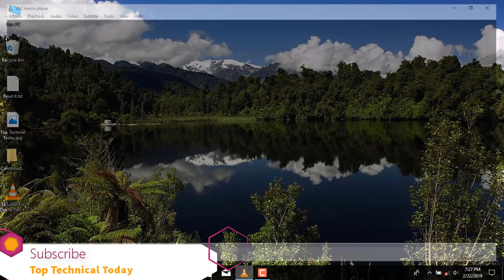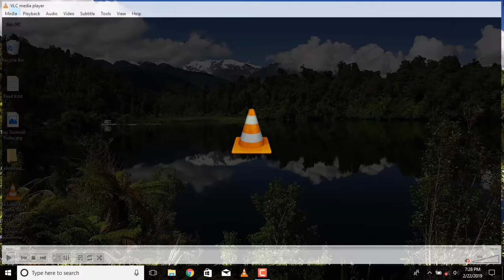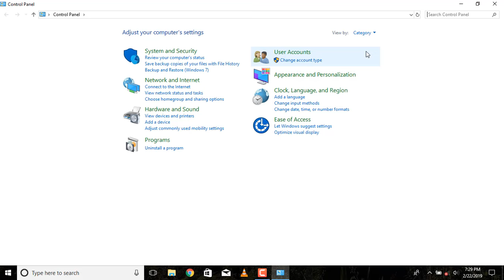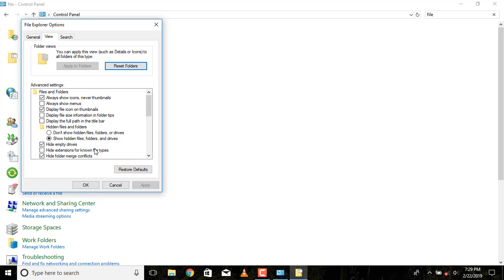how to fix vlc media player problems(Crashing, Lagging, Skipping).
Title used-:
How to Fix Video Problem of VLC Player (Crashing, Lagging, Skipping)

Solution 1
If VLC is lagging while playing mkv files, you might want to try changing the number of FFmpeg threads. According to users, you can do that by following these steps:

1.Open all Preferences window in VLC.
2.Go to Input / Codecs section  then Video codecs  then FFmpeg.
3.Locate Threads setting and change its value to 2
4.Click Save and restart VLC to apply changes.

Solution 2
Sometimes the best solution is to convert the .mkv file to a different format. Mkv files can be demanding, therefore you might want to use video converter and convert them to any other less demanding format.

Problems with VLC media player and lagging can somewhat ruin your multimedia experience, but you should be able to fix this problem by changing VLC settings. We strongly recommend you to switch your player in case VLC is still lagging as it can cause possible malfunction to your system.

Solution 3
Download Other Media Player.